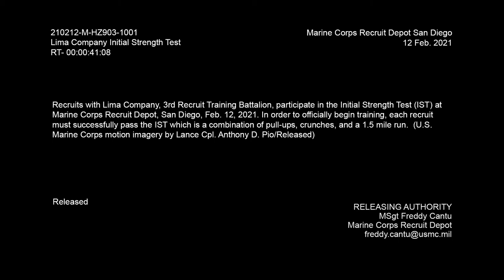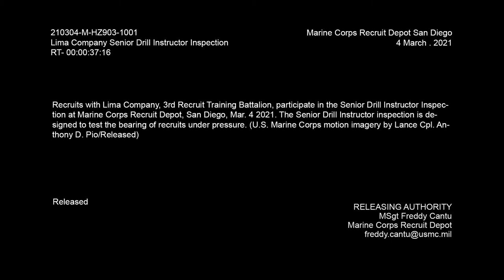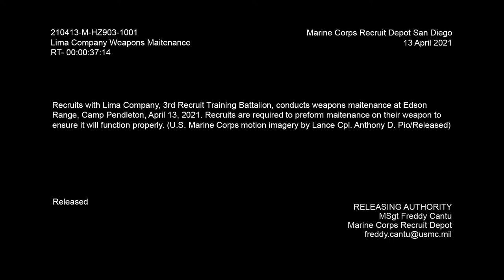Recruits with Lima Company Squad Bay Broll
Lima Company Squad Bay Broll
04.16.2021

Recruits with Lima Company, 3rd Recruit Training Battalion, participate in the Initial Strength Test, Pick up, Senior Drill Instructor Inspection and weapons maintenance at Marine Corps Recruit Depot, San Diego , April 13, 2021. Recruits train past the average working hours of the day to ensure they learn as much as possible while on the recruit depot. (U.S. Marine Corps motion imagery by Lance Cpl. Anthony D. Pio/Released)

Film Credits: Video by Lance Cpl. Anthony Pio
Marine Corps Recruit Depot, San Diego